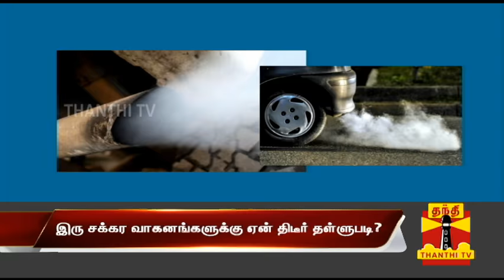Why the Companies are offering Heavy Discounts on Two-wheelers? | Thanthi TV